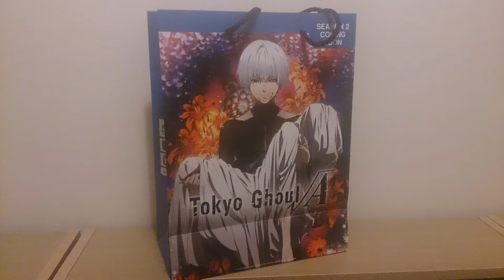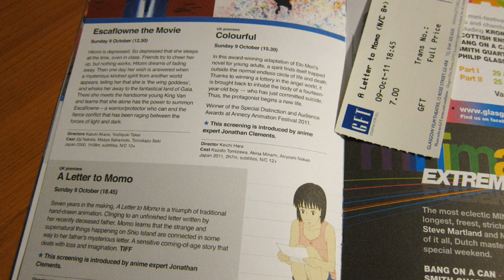Scotland Loves Anime 2015 - Glasgow Preview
Here's a preview video showcasing the films available to view at the Glasgow leg of the 2015 Scotland Loves Anime Film Festival.